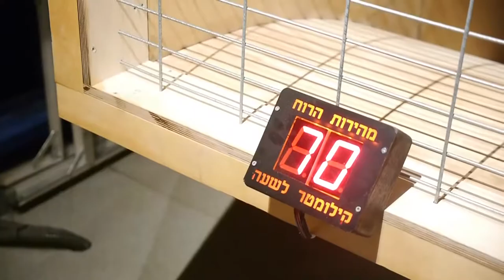תערוכת האופנים במוזיאון המדע ירושלים- חוויה מופלאה לכל המשפחה!!